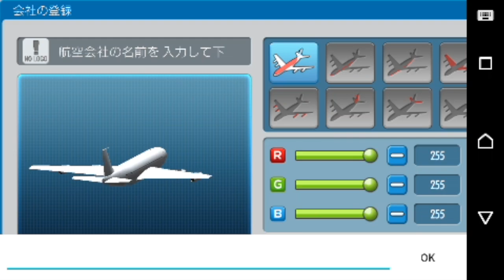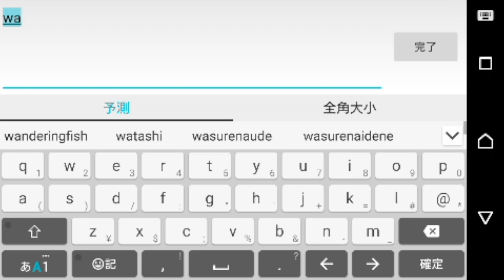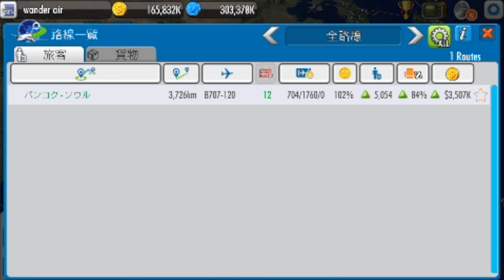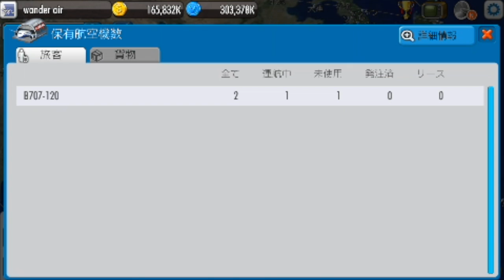[ エアタイクーン4 実況 ] #01 世界中のムフフな都市へ就航させる！「心の故郷 バンコク」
世界中のムフフな都市を訪問することを夢見る主へ、ムフフな都市の情報提供をお願いいたします。

エアタイクーン4　実況 のプレイリスト↓
PL4FYo9KTstG0oFc9jMkd4WjBRnlMlmeN6